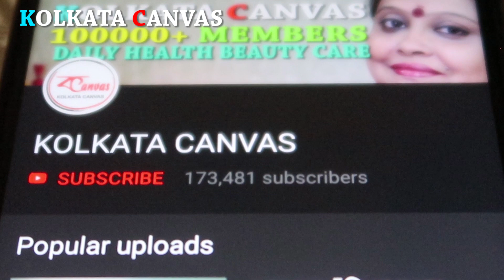কাঁচা লঙ্কা খেলে কি হয় ? খাওয়া কি উচিত ? জানতে এই ভিডিওটি দেখুন।